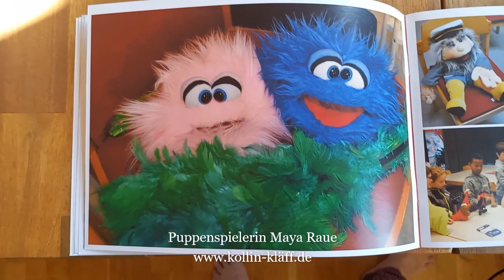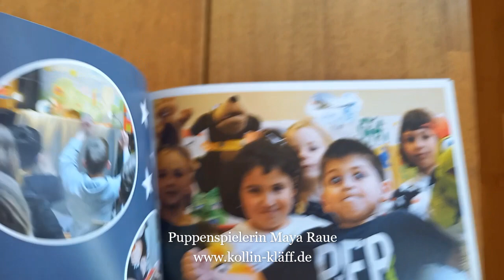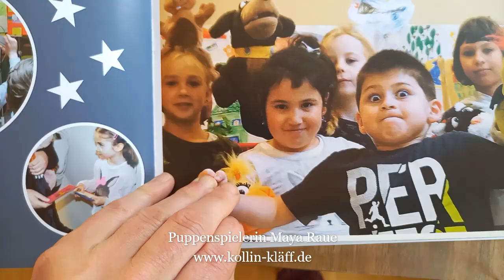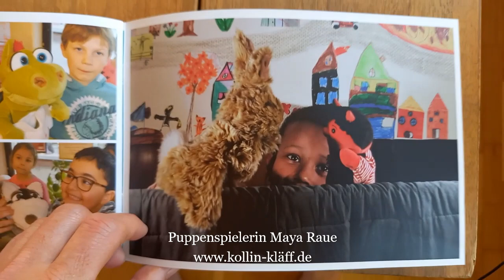Puppenspiel Workshop mit Maya Raue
oder puppentheater-kindergarten.de
Workshops / Puppentheater / Podcast

Die Puppenspielerin Maya Raue macht Puppentheater  ein bisschen wie in alten Zeiten beim Kasperletheater, nur ohne Hexe, Teufel und Krokodil, sondern mit vielen lustigen, kuschligen und kindgerechten Handpuppen von Living Puppets, Sterntaler und fördert die Empathie und Lebensfreude mit viel Humor und Herz.

Viele der Stücke sind interaktiv und geeignet für Kinder von 1 bis 10 Jahren.
Sie bietet Kinderworkshops zum Puppenspiel für Vorschulkinder und Grundschulkinder an.

Kitas, Grundschulen, Kulturhäuser und Firmen buchen die Puppenspielerin als Alleinunterhaltung für Kinder in Schleswig-Holstein, Hamburg, Niedersachsen und Süddänemark, denn es gibt was zu Lachen wie bei einem Clown, es wird gezaubert, wie bei einem Zauberer nur alles viel kleiner und es gibt Musik, selbst gesungen und ohne viel Schnickschnack, aber zum mitmachen und klatschen.

Auf Firmenfeiern und auf Strassenfesten und Kinderfesten, spielt die Puppenspieler in bis zu 3 verschiedene Stücke aus ihrem großen Repertoire und kombiniert es mit Puppet Comedy, Fotossession. Auf Wunsch, können auch Themen in das Programm eingearbeitet werden.

Ausserdem bietet die Puppenspielerin Workshops / Fortbildungen für Erwachsene an in Form von Puppenspiel Workshop . Mehr dazu findet man auf der Homepage.

Wenn ihr also Kinderunterhaltung buchen oder einen Künstler für Kinder mieten wollt, dann ruft an oder schreibt eine Mail.

Hier einige Referenzen der Puppenspielerin:
Puppentheater für das Kitas Kirchkreis Schleswig-Flensburg
Puppenheater Kollin Kläff auf dem Demokratiefest in Berlin
Puppentheater Kollin Kläff in Hamburg zum Tag der deutschen Einheit
Puppentheater Nachmittag mit Kollin Kläff bei Radio Hamburg Osterhitmarathon
Puppentheater für "Schutzengel Flensburg" Förderung Nachbarschaft und Zusammenhalt
Puppentheater in Stapelfeld Kindergarten
Puppentheater in Preetzer Kindergarten
Puppentheater in Niebuhr für evangelische Kita Hohenrade
Puppenspiel Workshop für Vorschulkinder in Esgrus
Puppentheater - Reihe für deutsche Kitas in Dänemark 2023 (Nordporg, Padborg, Harrislee, Sonderborg, Tondern usw.)
Puppentheater im Stavenhagenhaus Hamburg Borstel Familienfest
Puppentheater in Büsum Spatzennest Kita
Puppentheater in Kiel in der Hamburger Chaussee zur Jubiläumsfeier
Puppentheater in Dägeling Familiennachmittag
Puppentheater für Familien der Tafel Süderbrarup
Puppentheater in Flensburg evangelische Kita St Michael
Puppentheater auf Föhr für Kitas
Puppentheater für Naturkindergarten in Schleswig
Puppentheater für Kitas in Hemmingstedt
Puppentheater bei Elbkinder - Kitas in Hamburg
Puppentheater Flensburg Citti Park und Flensburg Galerie
Puppentheater in Schleswig - Holstein in Elmhorn Kindergarten
Puppentheater in Großholstedt Kindergarten
Puppentheater in Norderstedt DRK Kindergarten Schatzinsel
Puppentheater Grundschulen Hamburg Bergedorf
Puppentheaterr in Siek Kindergarten
Schleswig-Puppentheater im kath Kindergarten in Elmshorn "Doppelaufführung"
Puppentheater-Mai-Reihe : Aufführungen in Bürgerhäusern wie Brakula, Bim, HDJ...
Puppentheaterreihe in Lübeck auf der Ranzenfete im LUV
Puppentheater in St-Peter Ording im Nestlè Schöller Spielhaus
Puppentheater in Finkenwerder auf dem Adventsmarkt vom Lionsclub
Puppentheater in Pinneberg im Shoppingcenter Rathauspassage
Puppentheater auf dem Gänsemarkt zur Weihnachtszeit
Puppentheater in Rendsburg auf einer Outdoorveranstaltung
uvm

Das sagen Zuschauer zum mobilen Kindertheater mit Kollin Kläff:
Kita-Kinder: "Das war schön, das war lustig, das war toll, kommst du wieder?"
Grundschulkinder: "Warst du das alles alleine? total lustige Geschichte, ich will auch mal spielen, gibt es noch andere Geschichten?"
Großmutter Harburg:"Meine Enkelin fragt jedes Wochenende, wann Kollin wiederkommt."
Großvater Bergedorf: "Meine Tochter geht lieber zu Kollin Kläff, als in den Zirkus Roncalli."
Erzieherin: "Jetzt hab ich auch mal wieder Lust die Puppe in die Hand zu nehmen."
Bücherhallenleiterin Rahlstedt: "Ich hab in den letzten 10 Jahren noch nicht erlebt, dass die Kinder soviel bei einem Kindertheater gelacht haben."
Mutter eines Geburtstagstagskind: "Ich geh ja oft mit meinem Sohn ins Puppentheater, aber sowas kindgerechtes wie ihr Puppentheater, habe ich noch nicht gesehen. Toll, wie sie auf die Kinder eingehen."
Großmutter: "Das war sehr schön, Danke. Ich freue mich, dass man die Kinder noch mit so einfachen Dingen begeistern kann."
Ehemaliger Puppenspieler aus Bergedorf: "Die Puppenführung ist nicht perfekt, aber deine Lebendigkeit beim Puppenspiel ist toll."
Vater eines Geburtstagskind Winsen: "Nachdem du das letzte Mal auf dem Geburtstag warst, haben wir auch eine Living Puppets Puppe gekauft. Die war schon auf 3 Urlauben dabei. Wenn mal gar nichts geht, dann holen wir die Puppe raus."